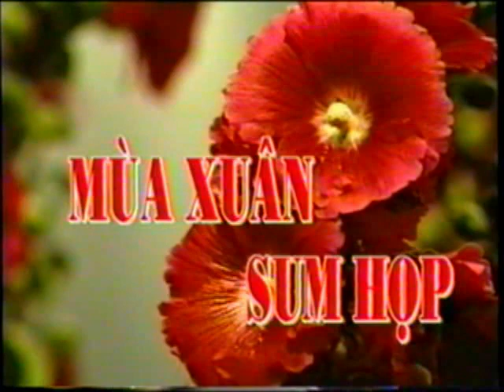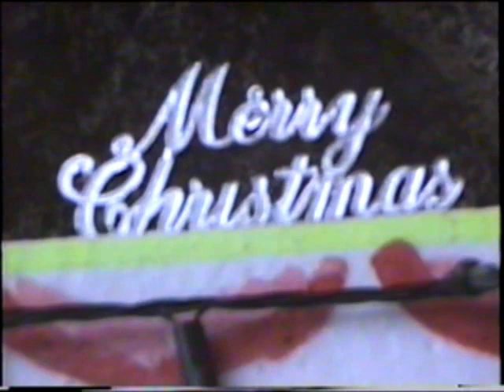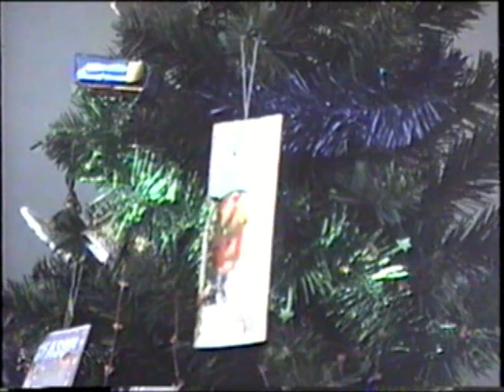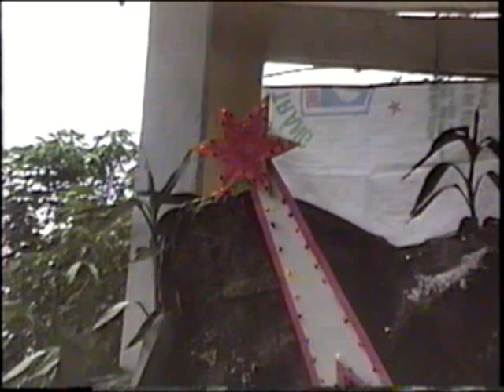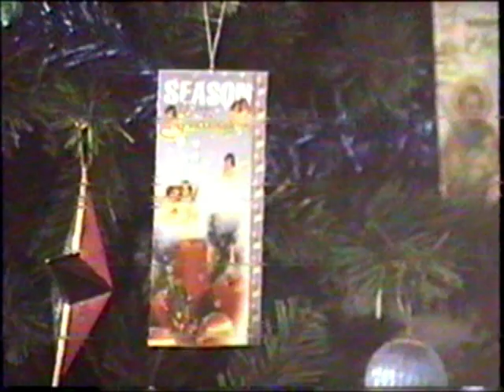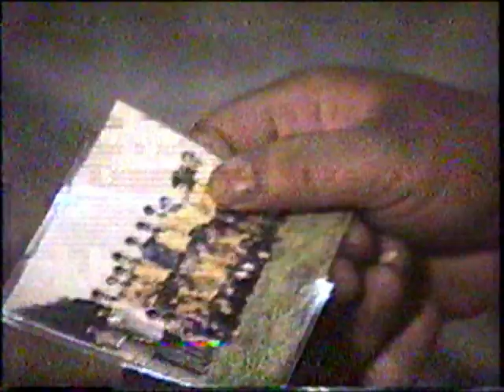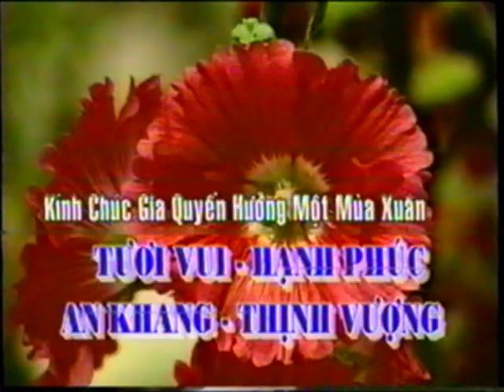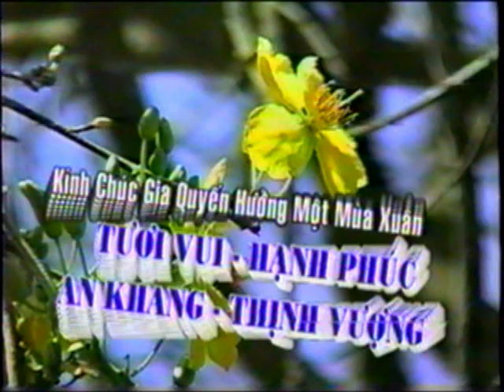mung xuan tan ty 2001